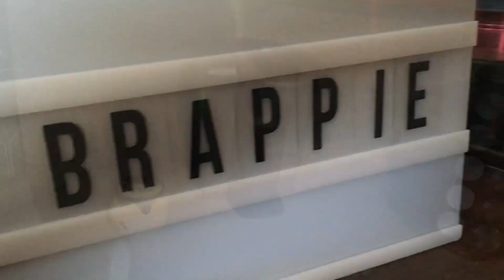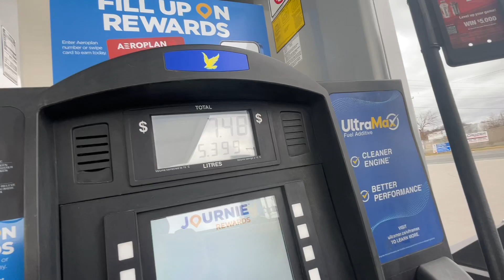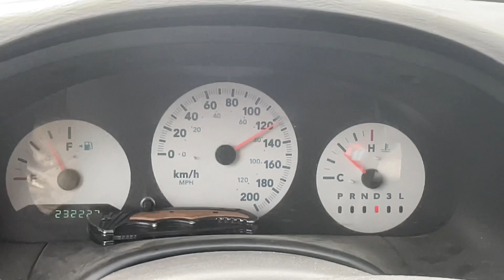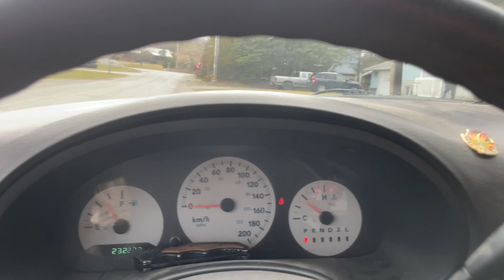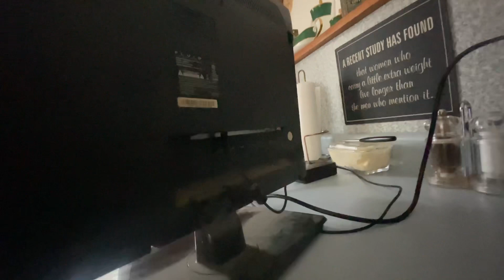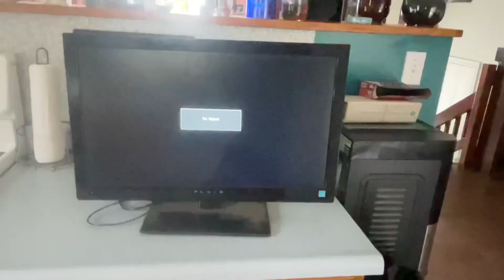Fun day getting walls primed